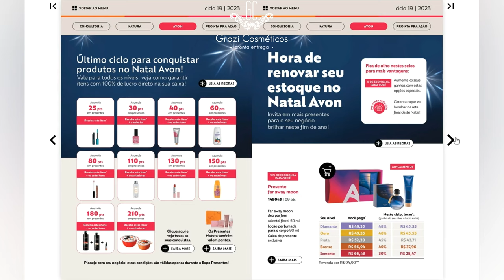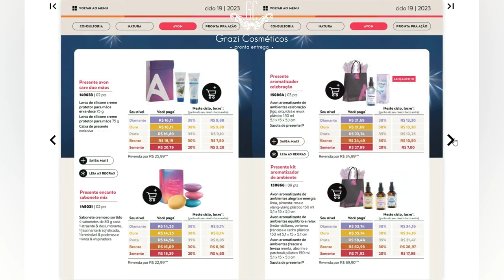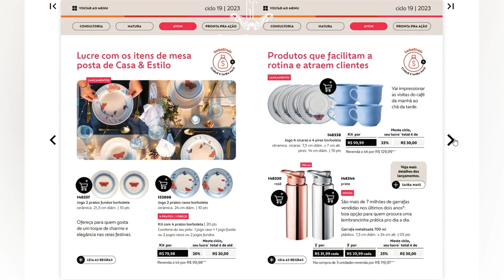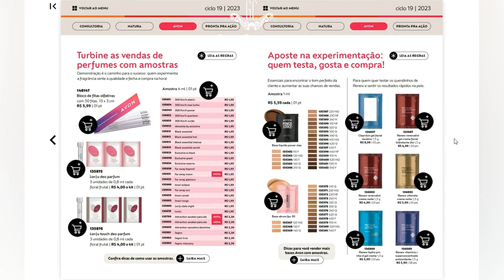📖FOLHETO DA REVENDEDORA AVON CICLO 19/2023 AVON CONSULTORIA @AVON📖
OS PREÇOS SÃO APENAS PARA REVENDEDORES CADASTRADOS NA AVON:
REVENDA AVON Horário  Flexível
A gerente do Avon de seu bairro vai ligar para você.
Sucesso!!!

2 FORMAS DE COMPRAR NA COMODIDADE DA SUA CASA! 3 MOTIVOS PARA VOCÊ COMPRAR ONLINE:
 1º Você compra com a garantia da Avon!
2º Paga em até 6x sem juros (parcela mínima de R$ 30)
3º A Avon entrega para você na sua casa ou onde desejar!